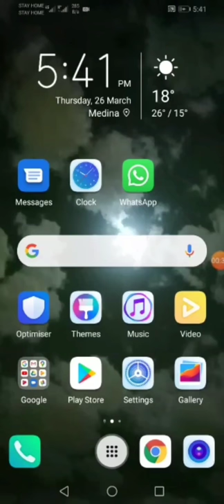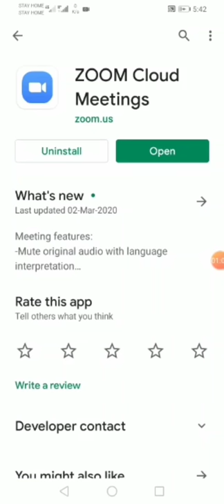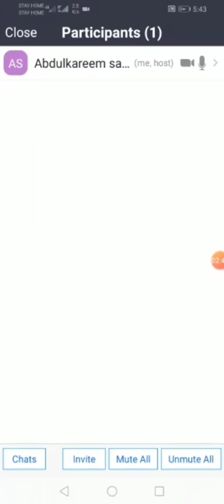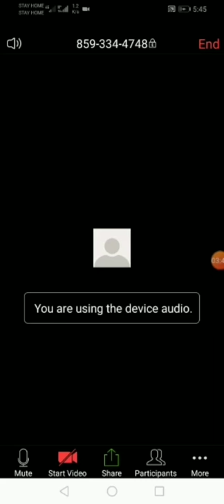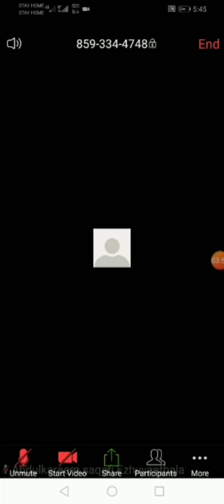How To Use Zoom Meeting App / സൂം മീറ്റിംഗ് ആപ്പ് എങ്ങനെ ഉപയോഗിക്കാം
സൂം മീറ്റിംഗ് ആപ്പ് എങ്ങനെ ഉപയോഗിക്കാം എന്നുള്ളതാണ് ഈ വീഡിയോയിൽ കാണിച്ചിട്ടുള്ളത്